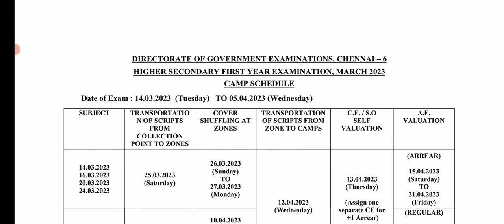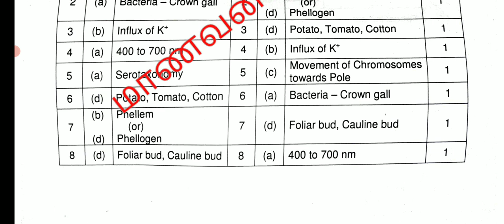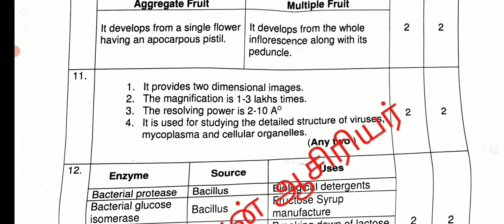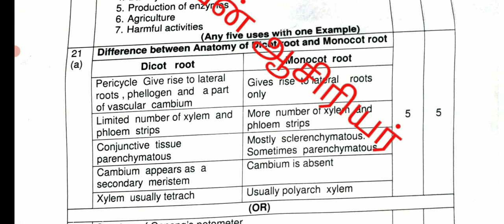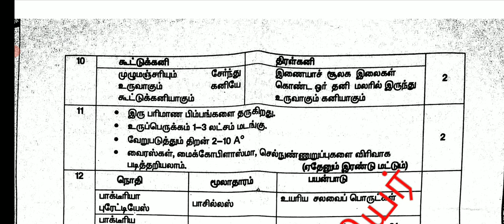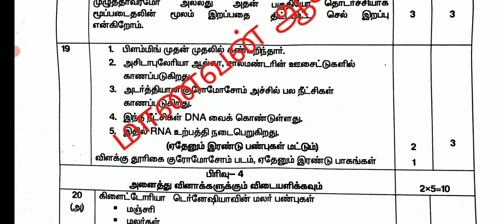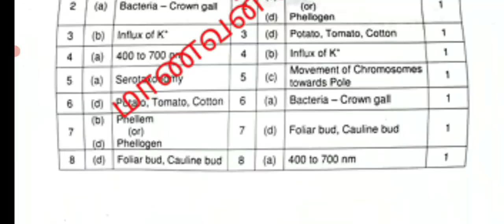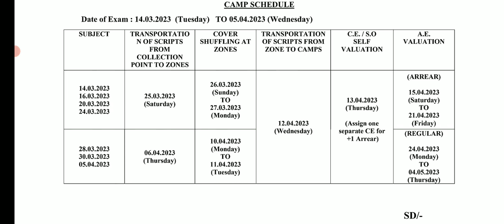11TH STD PUBLIC EXAMINATION APRIL-2023 PAPER VALUATION CAMP II 11THSTD BIOLOGY GOVT OFFICIAL KEY ANS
11TH STD PUBLIC EXAMINATION APRIL-2023 PAPER VALUATION CAMP II 11THSTD BIOLOGY GOVT OFFICIAL KEY ANS
10THSTD SOCIAL SCIENCE  PUBLIC EXAMINATION APRIL-2023 OFFICIAL GOVT ANSKEY II 10TH GRACE MARK UPDATE

10THSTD SCIENCE PUBLIC EXAMINATION APRIL-2023 OFFICIAL ORIGINAL GOVERNMENT ANSWER KEY II 10THSCIENCE

10TH STD SCIENCE PUBLIC EXAMINATION APRIL-2023 IMPORTANT 2,4,7 MARK TAMIL MEDIUM QUESTION BANK
10TH SCIENCE PUBLIC EXAM APRIL-2023 OFFICIAL ORIGINAL GOVERNMENT QUESTION PAPER 10TH PUBLIC QUESTION

10TH MATHS PUBLIC EXAM APRIL-2023 OFFICIAL ORIGINAL GOVT QUESTION 10TH MATHS ORIGINAL QUESTION PAPER10THSTD MATHEMATICS PUBLIC EXAM-APRIL 2023 OFFICIAL ORIGINAL GOVERNMENT QUESTION PAPER II 10TH MATHS

10THSTD MATHEMATICS PUBLIC EXAMINATION APRIL-2023 MOST VERY IMPORTANT 2,5 MARKS SUMS இத நல்லாபாருங்க
10TH STD ENGLISH PUBLICEXAM APRIL-2023 OFFICIAL ORIGINAL GOVT PUBLIC EXAMINATION APRIL-2023 QUESTION

10TH PUBLIC EXAM APRIL-2023 OFFICIAL ORIGINAL GOVERNMENT QUESTION PAPER II 10TH ENGLISH PUBLIC EXAM💯
10TH STD ENGLISH PUBLIC EXAM APRIL-2023 OFFICIAL ORIGINAL A & B TYPE QUESTION PAPER II 10TH ENGLISH💯
10THSTD ENGLISH PUBLICEXAM APRIL-2023 OFFICIALORIGINAL GOVT OFFICIAL PAPER II 10TH ENGLISH QUESTION
10THPUBLICEXAMAPRIL-2023#QUESTION BANK

10TH ENGLISH PUBLICEXAM APRIL-2023 OFFICIAL ORIGINAL QUESTIONPAPER  10THSTD PAPER VALUATION KEY ANS

10TH ENGLISH PUBLIC EXAMINATION APRIL-2023 OFFICIAL ORIGINAL PUBLICEXAM QUESTION PAPER 10TH ENGLISH💯
10TH STD PUBLICEXAM MARCH-2023 OFFICIAL ANSWERSHEET PUBLIC EXAM BOOKLET HOW TO WRITE 10TH TAMIL EXAM

10THSTD TAMIL PUBLIC EXAMINATION MARCH-2023 OFFICIAL ORIGINAL PUBLICEXAM QUESTION PAPERII 10TH TAMIL

10TH STD TAMIL PUBLICEXAM MARCH-2023 OFFICIAL ORIGINAL QUESTION PAPER HOW TO WRITE TAMIL PUBLIC EXAM